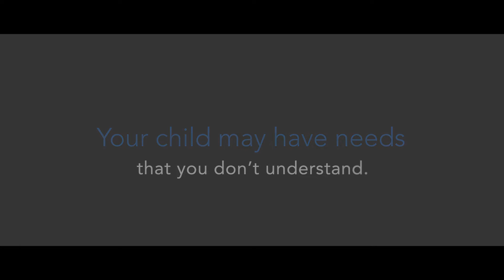ARISE Theater Commercial / Brand Promotional / Girl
We produced a theater commercial for ARISE at the farm highlighting early recognition.

Follow us @congruentstory